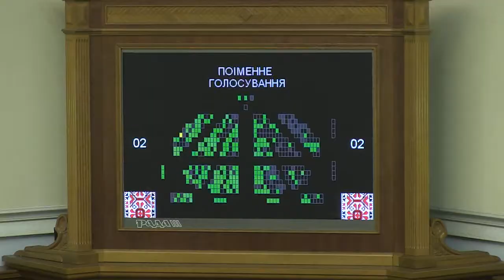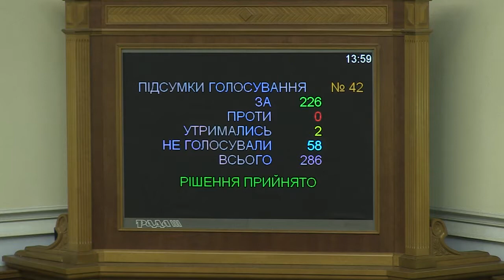Верховна Рада підтримала надання пільг на сплату земельного податку для закладів науки, культури, ос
Ухвалення Верховною Радою законопроекту №1850-1 про внесення змін до Податкового кодексу України допоможе стабілізувати роботу системи освіти і науки, охорони здоров’я та заповідників і природних парків, які фінансуються з держбюджету.
Про це заявила народний депутат фракції «Народний фронт», голова Комітету з питань науки та освіти Лілія Гриневич під час пленарного засідання.
За її словами, зараз податкове навантаження на об’єкти освіти, науки, охорони здоров’я, соціального захисту, фізкультури та спорту, які повністю утримуються за рахунок Державного бюджету, створює дефіцит безпосередньо в бюджетах цих закладів.
Лілія Гриневич зазначила, що закон передбачає відновлення норми про звільнення від податкового навантаження дослідних господарств, науково-дослідних установ і навчальних закладів сільськогосподарського профілю та професійно-технічних училищ.
У свою чергу член фракції «Народний фронт» Павло Унгурян додав: «Сьогодні стан природно-заповідного фонду в Україні є дуже складним. Реально наші парки й заповідники сьогодні виживають, і це буде дуже гарною допомогою для того, щоб об’єкти ПЗФ втрималися на плаву».
Павло Унгурян запропонував підтримати законопроект №1850-1 за основу і вже у комітеті його доопрацювати, щоб не розширювати і не звужувати перелік установ, які звільнюються від оподаткування, із голосу.
«Давайте голосувати за основу, а у другому читанні розставимо крапки над «і», - закликав він.
Верховна Рада підтримала у першому читанні законопроект №1850-1, віддавши за нього 226 голосів.

Приєднуйся!